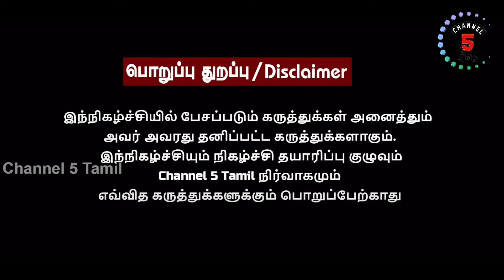2024 தேர்தல் - செந்தில் பாலாஜீயை நம்பும் திமுக | ஒரே நாடு ஒரே தேர்தல் நல்லது | Pon Wilson Interview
2024 தேர்தல் - செந்தில் பாலாஜீயை நம்பும் திமுக | ஒரே நாடு ஒரே தேர்தல் நல்லது | Pon Wilson Interview